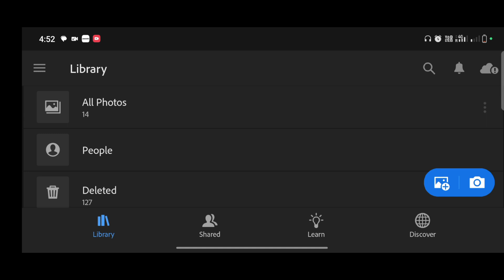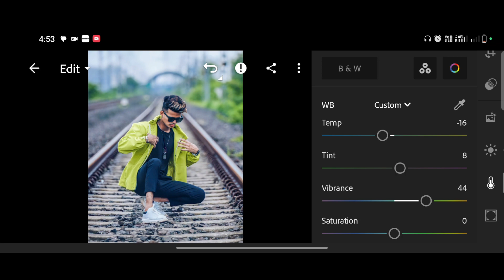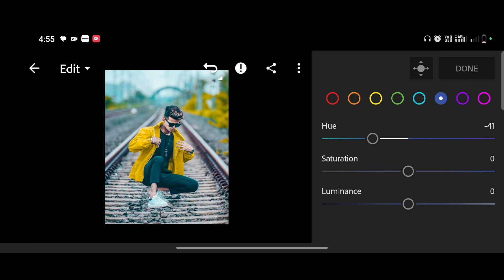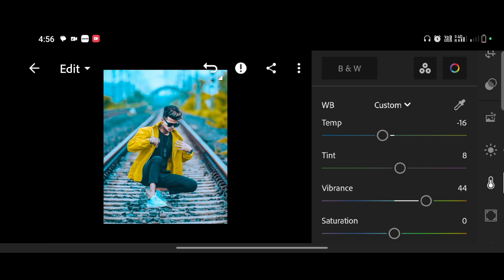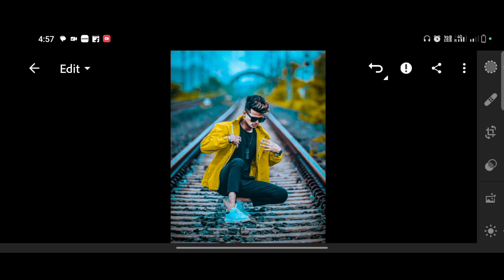Yellow And Blue Tone Lightroom Photo Editing | Lightroom Presets Download Free